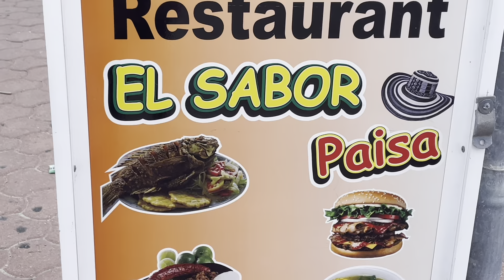Day 4🥰 Exploring Aruba & Listening Party and other shenanigans 😎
Please check the other friendsgiving23 content creators. You gonna love all the vids @